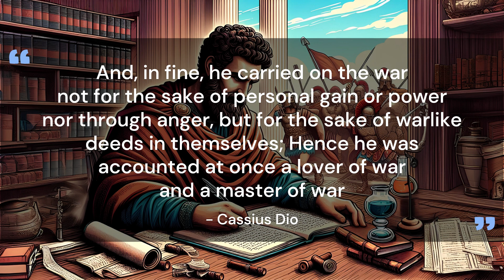Viriathus: A Tale of Defiance and Freedom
Join us on Bee History as we unravel the captivating tale of Viriathus, a legendary figure whose name resounds through the annals of history as a beacon of freedom. Born amidst the rugged landscapes of ancient Lusitania, Viriathus' journey from a shepherd boy to a formidable leader embodies the indomitable spirit of defiance against oppression.

Witness how Viriathus, driven by a fervent desire for liberty, stood as a defiant force against the relentless advance of the mighty Roman Empire. Amidst the breathtaking beauty of Iberia's wild landscapes, his story unfolds, showcasing the resilience and courage that inspired countless generations.

Experience the tumultuous era when Viriathus emerged as a symbol of hope for the oppressed Lusitanian tribes, leading them in a relentless struggle against the iron grip of Roman tyranny. His daring exploits and strategic brilliance challenged the very foundations of Rome's dominance, proving that even against the most formidable adversaries, the human spirit knows no bounds.

Through betrayal and tragedy, Viriathus' legacy endures, a testament to the enduring power of resistance and the unwavering pursuit of freedom. From the streets of ancient Lusitania to the stars above, his name shines brightly as a reminder of the indelible mark left by those who dare to defy the odds.

Join us as we journey through the forgotten pages of history, delving deep into the extraordinary life of Viriathus, a hero whose legacy continues to inspire courage and defiance in the face of adversity. 🐝✨

For those hungry for deeper understanding, consider exploring these scholarly resources:

- Armando Silva, O nome de Viriato: This book delves into the anthroponomical meaning of Viriatus/Viriatis, providing valuable insights into the name’s historical and cultural significance in the context of Viriathus’ life and leadership.

- Luciano Pérez Vilatela, Lusitania: Historia y etnología: This comprehensive study of Lusitania provides a broader context for understanding the world that Viriathus lived in and the cultural, political, and social forces that shaped his life and leadership.

- Polybius, Histories. The Celtiberian Wars, Book 35: This historical account of the Celtiberian Wars offers valuable insights into the military conflicts and political dynamics of the time, providing a backdrop for Viriathus’ military campaigns and strategies.

- Appian, History of Rome: The Spanish Wars: This chronicle of Rome’s conflicts on the Iberian peninsula provides a broader context for understanding the challenges and adversaries that Viriathus and his people faced, illuminating the historical significance of his resistance against Roman rule.